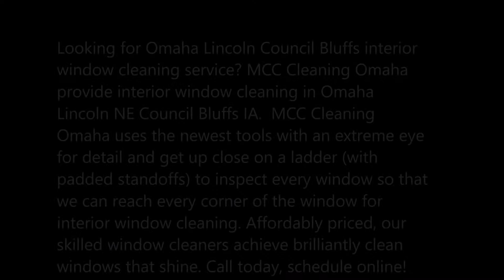Interior Window Cleaning Service in Omaha Lincoln NE Council Bluffs IA │MCC Cleaning Omaha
Looking for Omaha Lincoln Council Bluffs interior window cleaning service? MCC Cleaning Omaha provide interior window cleaning in Omaha Lincoln NE Council Bluffs IA.  MCC Cleaning Omaha uses the newest tools with an extreme eye for detail and get up close on a ladder (with padded standoffs) to inspect every window so that we can reach every corner of the window for interior window cleaning. Affordably priced, our skilled window cleaners achieve brilliantly clean windows that shine. Call today, schedule online!
INTERIOR WINDOW CLEANING SERVICE IN OMAHA LINCOLN NE COUNCIL BLUFFS IA
For a professional interior window cleaning service at your domestic or commercial property in Omaha Lincoln NE Council Bluffs IA and the surrounding area, look no further than MCC Cleaning Omaha. With over 25 years’ experience providing a leading interior window cleaning service to customers in this Omaha Lincoln Council Bluffs area, we have the expertise and knowledge to keep your windows looking sparkling clean at all times.
Affordable Window Cleaning Service
Top rated in Omaha Lincoln Council Bluffs
When you need a interior window cleaning contractor, you can depend on MCC Cleaning Omaha for high quality services and prices you can afford. MCC Cleaning Omaha believes our customers deserve squeaky clean windows, professionalism, and reliability. MCC Cleaning Omaha treat our customers like family and go out of our way to ensure each and every customer is totally satisfied with our window cleaning services. MCC Cleaning Omaha take on all window cleaning projects, both interior and exterior, for both residential and commercial customers. MCC Cleaning Omaha also clean windows and skylights in hard to reach places.
MCC Cleaning Omaha have built a reputation as the leading interior window cleaning service provider in the Omaha Lincoln Council Bluffs area because of our quality work, affordability, and superior customer service. MCC Cleaning Omaha do one time interior window cleanings and we can also set you up on a window cleaning maintenance plan. Our goal is to start every window cleaning project on schedule and complete each cleaning in a timely manner while doing a thorough job in the process. So if you want a great deal and the best service around please give us a try and we will take care of all your window cleaning needs. Please fill out our simple contact form so we will can get back to you fast with a free quote for our services.
Steps carried out by MCC Cleaning Omaha for interior window  cleaning in order to get a professional finish:
• Large dry brush or broom handle for removing cobwebs and dust
• Bucket
• Sponge
• Squeegee
• Purpose made window cleaning solutions or vinegar
• Brown paper or newspaper
• Microfibre cloth
• Dry lint free cloth or drying pad